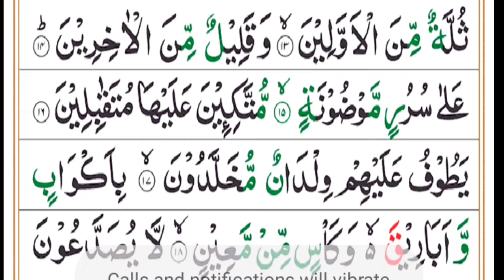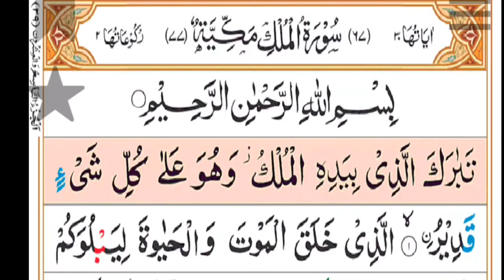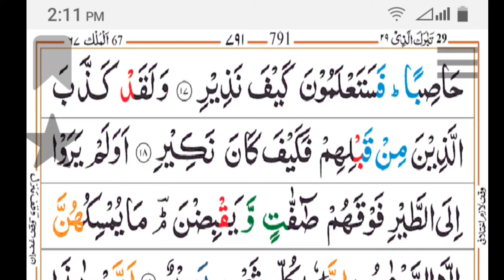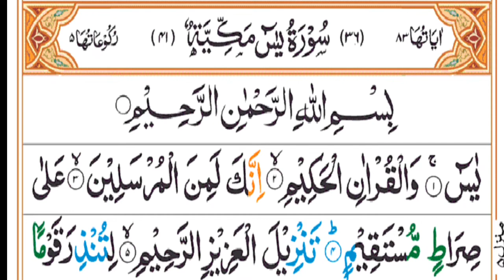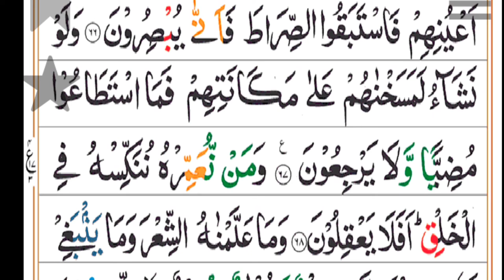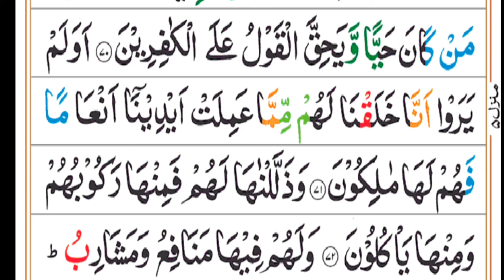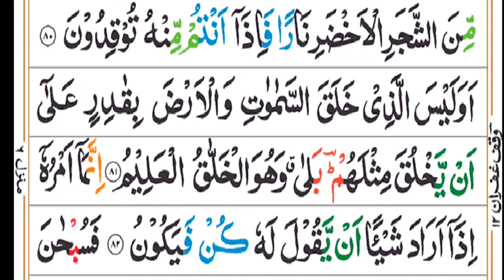surah yaseen||surah mulk||surah muzzammil||surah waqia